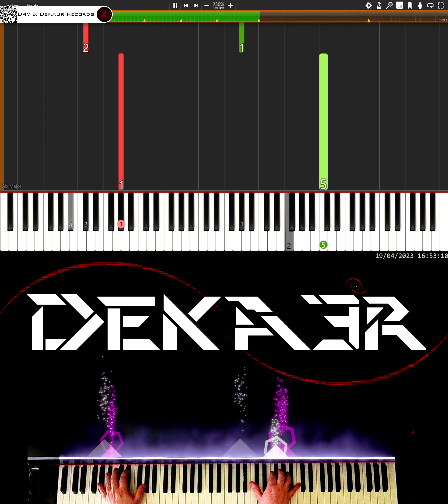🔴 IRL 🎹 RUNNER • CREACIÓN DE SU DIGITACIÓN, MNEMOTECNIA Y ESTUDIO PARA PIANO